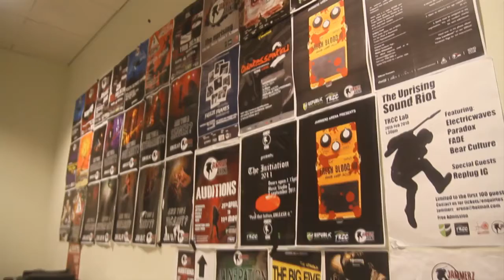Jammerz Arena Media Crew Auditions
Here at Jammerz Arena, we welcome musicians, media and tech crew to be part of the JA family. There will be an upcoming audition for tech crew and all interest applicants can register for an audition